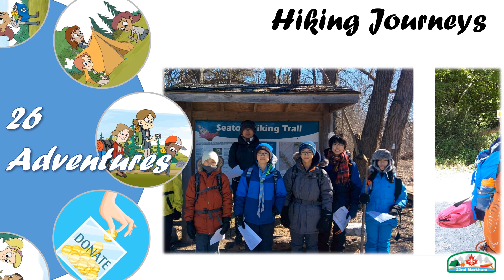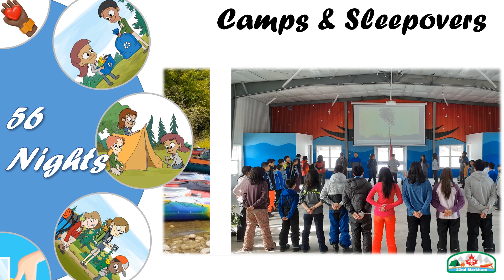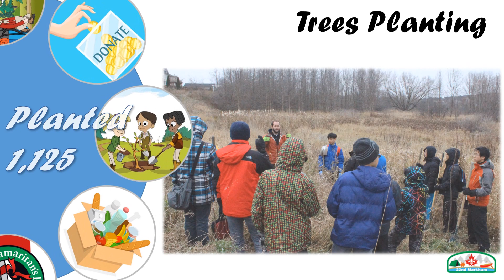22MSG 10th Anniversary - Program Summary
It is time to celebrate our 10th Anniversary and see what we have accomplished together. There are many adventure journeys, camps, community projects, moments and memories we share with each others.

Update of our accomplishments:
    Camping: 64 nights
    Hiking: 27 adventure journeys
    Community: 66 SDG projects
    Planted: 1125 trees
    Environmental Projects: 22 Cleanup
    Operation Christmas Child: Collected 378 boxes
    Food drive: 270 lbs
    SDG Fundraising: $30, 986.10
    Youth Achievement: 23 awards

Group Awards:
    Proud Scouter Moment 2023
    Scouts for Sustainability X Chilly Moose Contest 2023
    Scouts for Sustainability X Chilly Moose Contest 2022
    Grizzly Den 2022